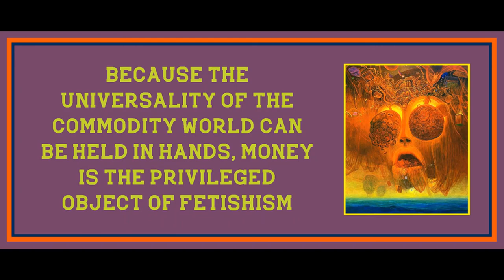Chapter 3.3 from The Capitalist Unconscious: Marx and Lacan by Samo Tomsic